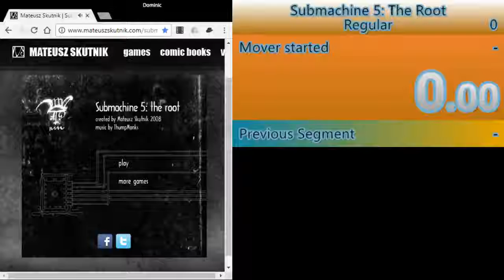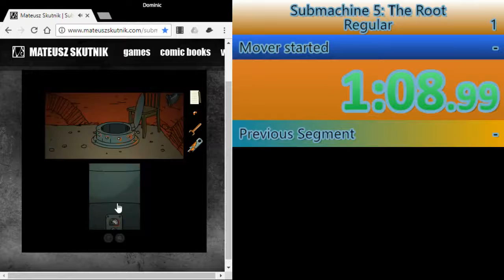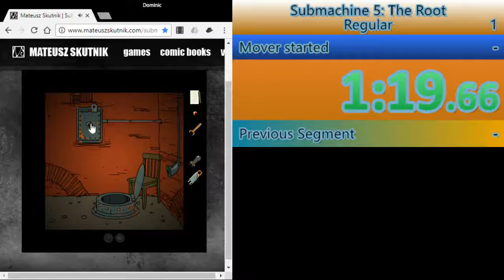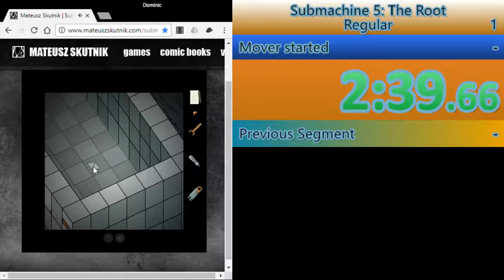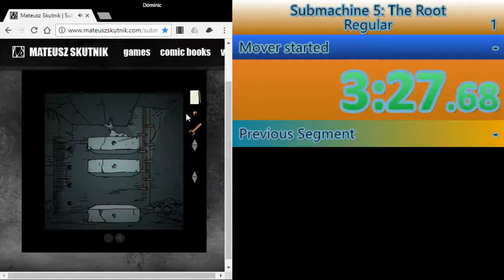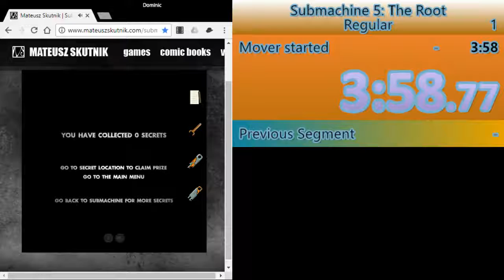Submachine 5 speedrun: 3:58.770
Not one of the best runs I had, but I wanted it under 4 minutes and I got it done, so I am proud.

Either way, please enjoy this run. I am always happy to take suggestions.